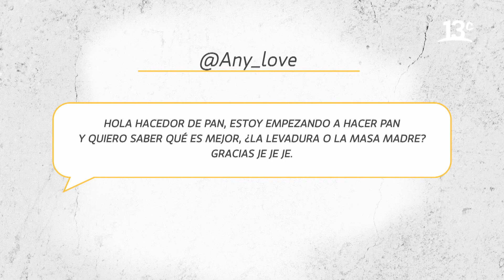¿Es mejor preparar pan con levadura o masa madre? | Hacedores de Pan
En el noveno capítulo de la tercera temporada de "Hacedores de Pan", Nicolás Guzmán responde la controversial pregunta si es mejor hacer pan con levadura o masa madre. Además, entrega algunos consejos para que tu masa quede perfecta con estas dos opciones. Ver más

Encuéntranos en tu cableoperador:
DirecTV: Canal HD 1156
Movistar: Canal 125
Claro: Canal 127 | Canal HD 627
Entel: Canal 70
GTD Manquehue: Canal 23 | Canal HD 829
Telefónica del Sur: Canal 21 | Canal HD 829